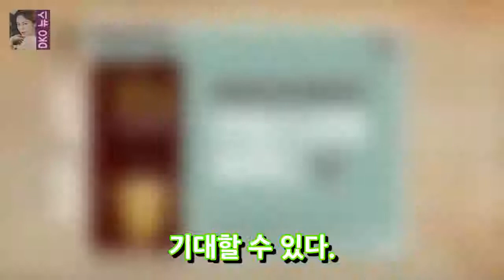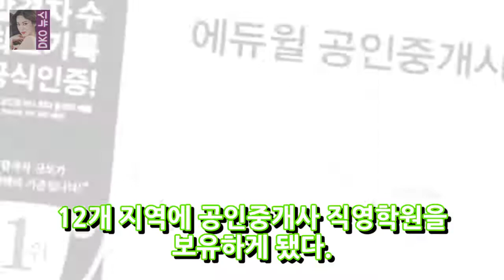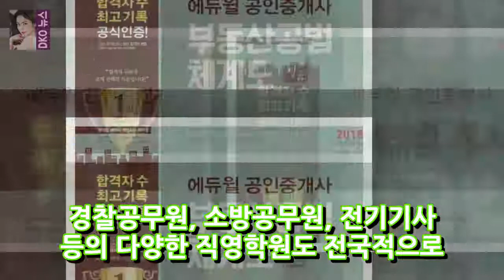인증 된 부동산 중개인의 실제 자산 기계 인 Edewill도 마찬가지로 대다수에게 개방되어 있습니다. 가장 최근의 공공 훈련 고용주 인 Edewill (대표 정학동) DKO 뉴스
완전한 교육 고용주 인 Edewill (Jeong Hak-dong 대표)은 대부분의 인민 규제 관련 간행물을 요약 한 교과서를 발표했으며 받아 들인 시험 응시자가 어려울 수있는 부동산 공공 규정 코스에 대한 엄청난 아이디어를 압축했습니다. 이 교과서는 Eduwool 실제 부동산 중개인 부동산 중개인 인 김희상 교수가 시험에 정기적으로 주어지는 교훈을 전문적으로 사용하여 원고가 체계적으로 공법을 체계적으로 처리 할 수 있도록 돕는 특징이 있습니다.
나는 내 여자 친구를 승진시키고 싶지 않아 나는 지금 그것을 승진시킬 필요가 없다. 나는 그것을 승진시킬 필요가 없다. (프로) - 슈퍼 스타 정보 여자 단체 여자 DKO 뉴스:
이승기 집사의 집사 1 차 공공 방송 주거 .. 아브 - 유명한 인물 정보 그림 제공 = SBS 가수이자 배우 이승기의 거주지가 주요 시간으로 방송 될지도 모 DKO 뉴스:
사랑스런 여수 야간 바다에 빠져있는 여수 식당 돌산 여관은 12 개월 만에 생기고 생일 파티 신년 생일 파티 12 개월 항복 생일 파티 yr-foresta DKO 뉴스:
이상민 MBC 섹션 tv 오락 대화디스플레이 스크린 슈팅 싱어와 방송인 이상민은 TV 드라마 커뮤니케이션 섹션 DKO 뉴스:
권혁석 (Kwon Hyeok-suk) 배우는 5 표를 얻은 스포츠에 대해 언급하지 않았다. 권혁수 배우가 가면왕의 독주자로 변신했다. MBC 어뮤즈먼트 소프트웨어 DKO 뉴스: